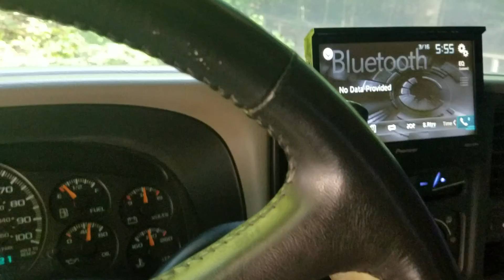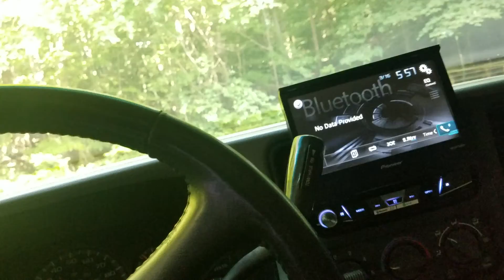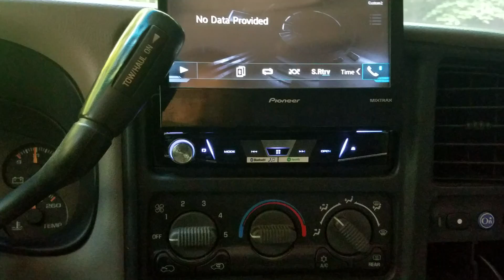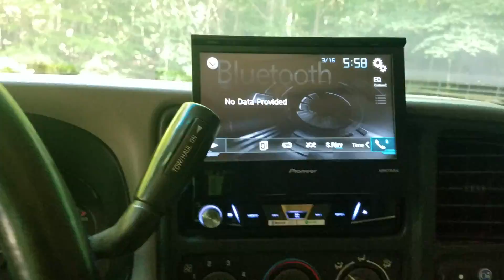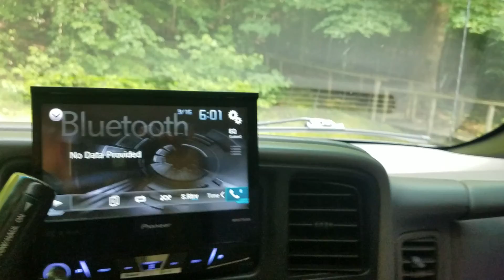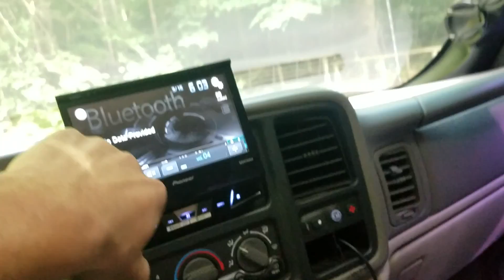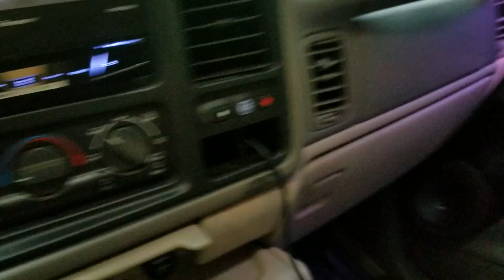Two Fi Audio 18" Q Neo's on Brutal Sounds 5k